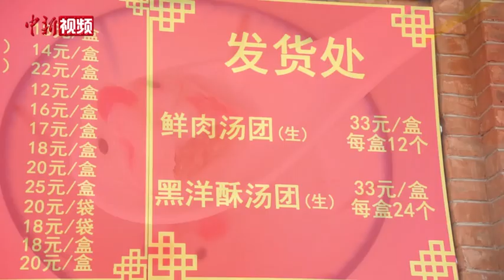花式汤圆大赏：你吃过几种？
正月十五元宵节，又到了一年一度吃汤圆的时候。相较于黑芝麻、豆沙等传统汤圆，近些年各式各样新奇口味的汤圆更能吸引消费者的眼球。快看看这波花式汤圆大合集，你吃过哪几种？